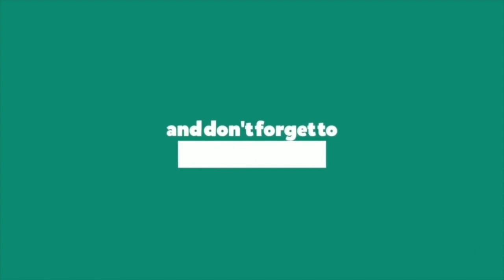What I Learned As An Engineer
Why hello there! Today I want to share with you all what I learned throughout my engineer experience. These are just some common trends I found as a wed developer and qa engineer.

► Any video ideas or questions? Leave them in the comments below!

I’m Rachel, a Full-Stack QA Engineer sharing my advice to help improve your life and what has helped mine along the way.